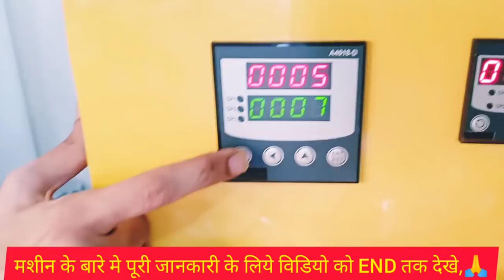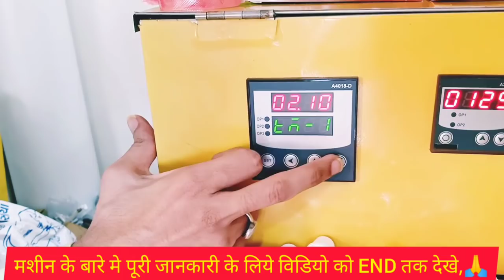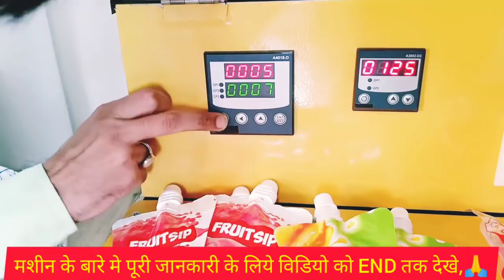Bottle Shape Pouch Filling Machine / Liquid Pouch Filling Machine / juice Filling Machine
Kesar Flavours Pvt Ltd Manufacturers

All Type Of Soda machine Parts Manufacturers

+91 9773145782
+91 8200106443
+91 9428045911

Address - MADHAV Engineering
Dada's Soda Fountain
68, Mahalakshmi End Estate
Vatva , Ahmedabad - 382445
Gujarat , India

jeera automatic bottling plant soda bottle filling machine
cold drink business,
soft drink business,
cold drink filling machine,
soda making machine,
soft drink filling machine,
 cold drink making machine,
soft drink making machine,
 soft drink business plan india,
 soft drink manufacturing process,
 soft drinks factory,
soft drink manufacturing business plan,
 soft drink manufacturing,
soft drink business idea, soft drink machine price in india, soft drink manufacturing machine, soft drink manufacturing business plan in india

soda bottle business Kaise Shuru Karen
kam paiso me business kaise kare kam,kharch me business,chota business kaise kare